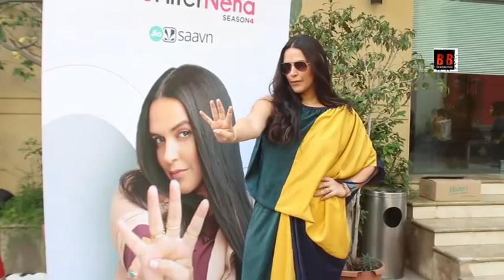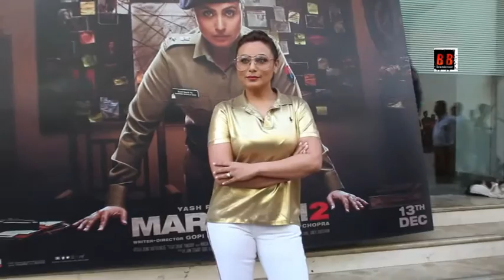Rani Mukherjee Spotted at Yashraj for NO FILTER NEHA SEASON 4